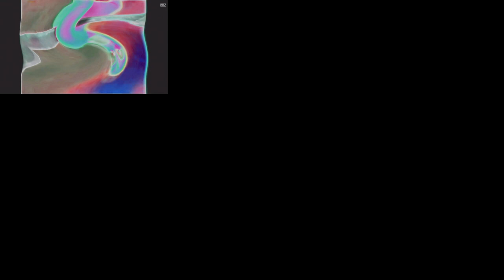(Better Version) Dreamworks Animation SKG 2005 Logo in The Real G-Major 612 has a Sparta Gamma Remix